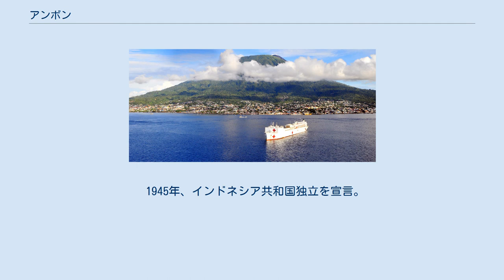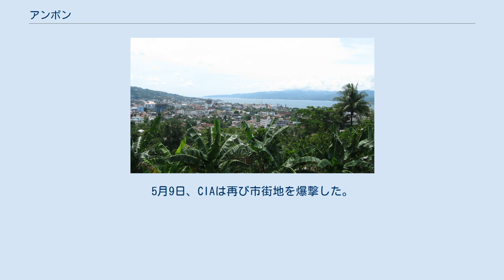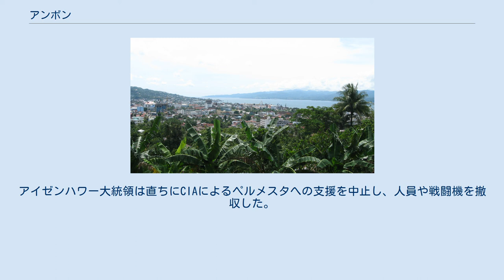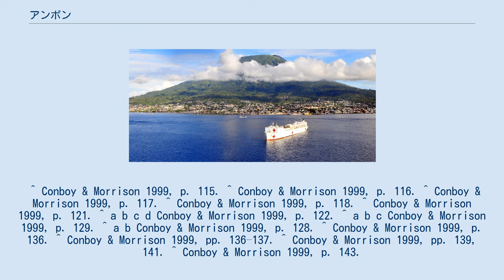アンボン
アンボンの景色 アンボン（コタ・アンボン, インドネシア語：Kota Ambon）は、インドネシア・アンボン島の主要都市。
港湾都市であり、西に開けた入り江の南岸にある。
インドネシア東部の最大の都市の一つで、マルク州の州都でもある。
人口は2012年時点で約31万人。
 1526年、ポルトガルにより占領された。
ポルトガル領モルッカ総督のSancho de Vasconcelosがアンボンを設立し、「Nossa Senhora de Anunciada」と名付けた。
 1609年、オランダにより占領。
以後インドネシア独立まで、短い期間のイギリス占領期を除きオランダ領東インドの一部。
マルク諸島司令部が置かれた。
住民は「市民」(オランダ人、ポルトガル人、アラブ人、中国人)と「村人」(現地人)に分けられた。
 1623年、アンボイナ事件発生。
オランダ人がイギリス人や日本人を虐殺した。
この事件を受けてイギリスのこの地方への影響力は弱まる。
 1902年12月22日、司教区が設置された。
後に大司教区に昇格した。
 1942年、日本軍がオランダ海軍基地を占領。
海軍第三十六航空隊の水上戦闘機・偵察機の基地が置かれ東インドネシア航路の防衛にあたった。
 1945年、インドネシア共和国独立を宣言。
日本軍は武装解除。
 1950年、「南マルク共和国」の独立運動の中心地となるが、数週間でインドネシア政府により鎮圧。
 1958年4～5月、北スラウェシ州でアメリカが支援したペルメスタの反乱が起きる。
CIAの戦闘機がアンボンに隠れた標的を爆撃・銃撃する。
4月27日、CIAはロイヤル・ダッチ・シェルの石油貯蔵タンクを空爆する。
 インドネシアと外国の貿易を弱め、インドネシアを弱体化させる為だった。
 4月28日、CIAは市場の隣のインドネシア軍宿舎を爆撃した。
 4月30日、CIAは滑走路を爆撃した。
 5月7日、CIAは再び滑走路を爆撃し、インドネシア空軍の戦闘機や燃料貯蔵庫を破壊した。
5月8日、CIAはアンボン湾のインドネシア海軍を爆撃しようとした。
爆撃は失敗したが、銃撃で2人の乗組員を負傷させた。
 インドネシア軍はアンボンに対空砲を設置した。
5月9日、CIAは再び市街地を爆撃した。
 5月15日、CIAはアンボン湾の小さい商船(インドネシア軍が徴用中)を攻撃した。
 東ジャワ州からアンボン兵を輸送していた。
船は燃え、17人が殺害された。
CIAは再び軍宿舎を狙い市街地を爆撃した。
5月7日、CIAは再び滑走路を破壊した。
 続いて西に飛び兵員輸送船を爆撃しようとしたが、対空砲に撃墜され操縦士は捕虜になった。
 これはアメリカ政府に大きな衝撃を与えた。
アイゼンハワー大統領は直ちにCIAによるペルメスタへの支援を中止し、人員や戦闘機を撤収した。
 1999年1月19日、キリスト教徒・イスラム教徒の間でマルク諸島・アンボンの宗教紛争起こる。
 2002年及び2011年9月11日にも暴動がおこっている。
 ^ Conboy & Morrison 1999, p. 115. ^ Conboy & Morrison 1999, p. 116. ^ Conboy & Morrison 1999, p. 117. ^ Conboy & Morrison 1999, p. 118. ^ Conboy & Morrison 1999, p. 121. ^ a b c d Conboy & Morrison 1999, p. 122. ^ a b c Conboy & Morrison 1999, p. 129. ^ a b Conboy & Morrison 1999, p. 128. ^ Conboy & Morrison 1999, p. 136. ^ Conboy & Morrison 1999, pp. 136–137. ^ Conboy & Morrison 1999, pp. 139, 141. ^ Conboy & Morrison 1999, p. 143.